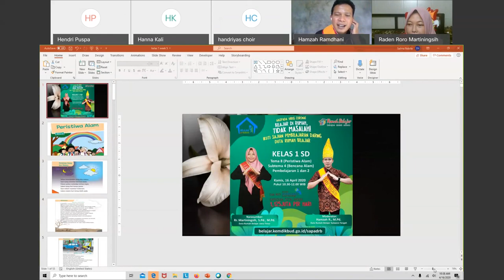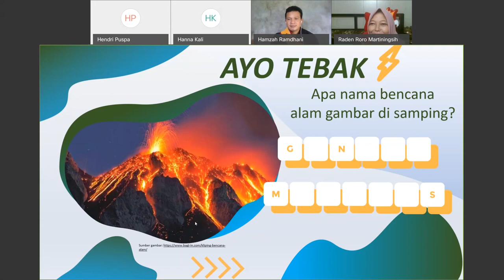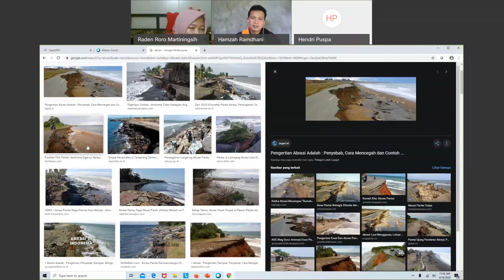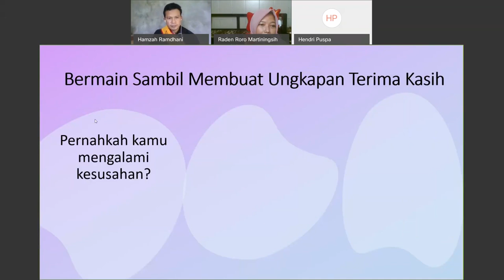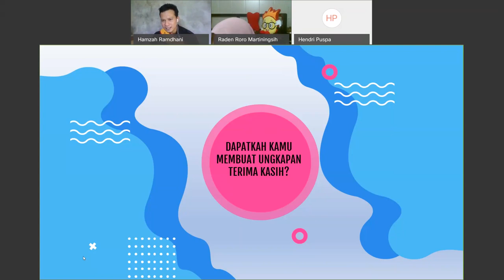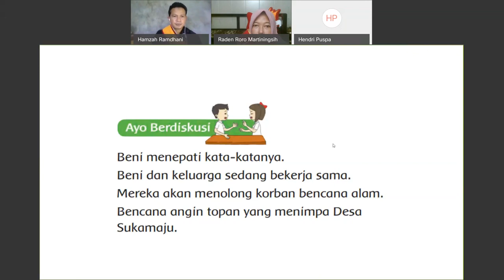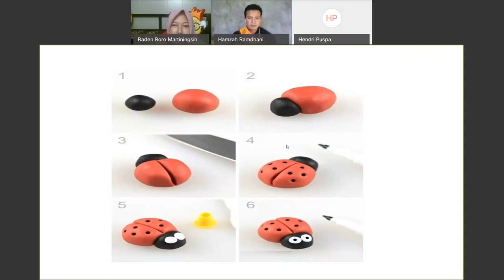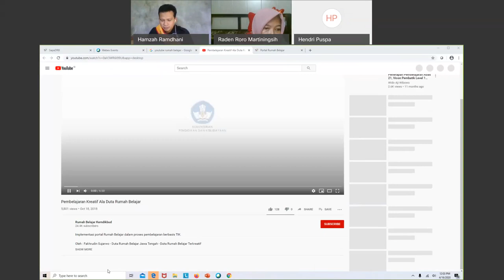SapaDRB SD Kelas 1 - Peristiwa Alam: Bencana Alam - Rr. Martiningsih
Tema 8 (Peristiwa Alam), Subtema 4 (Bencana Alam), Pembelajaran 1 dan 2
oleh: Rr. Martiningsih - Duta Rumah Belajar Jawa Timur